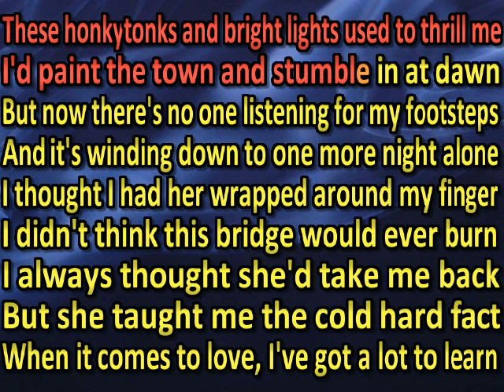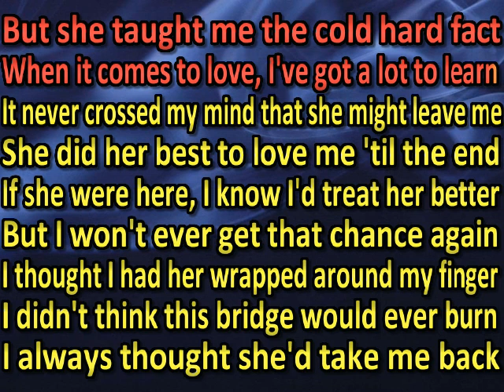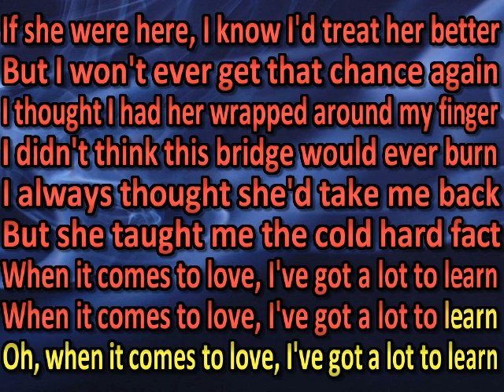Brooks & Dunn I've Got a Lot to Learn (karaoke) (by request)